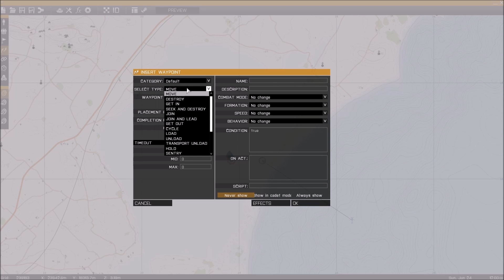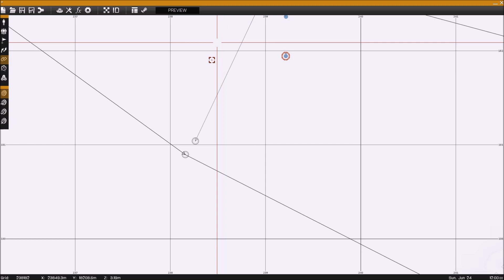[Tuto] Transport d'un groupe dans Arma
Voilà comment charger et décharger un group dans Arma 3 !
Attention utilisé le waypoint 'unload transport'